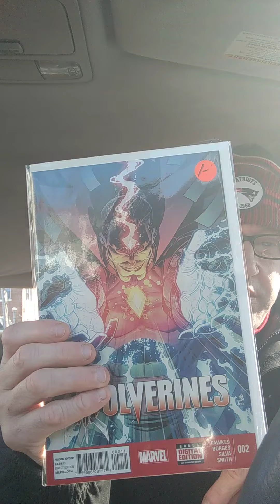$1 finds today at the laughing shield I'm happy